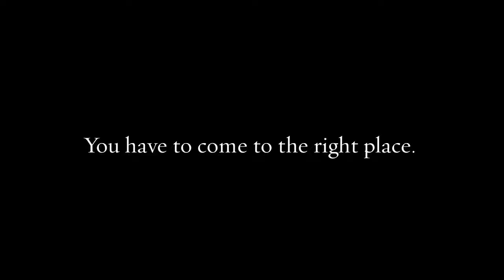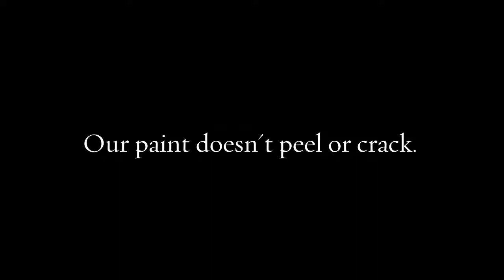Mesa Cabinet Painting | coloritopaint.com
Mesa cabinet painting with solid workmanship, for a fair price

Our Mesa cabinet painting contractors can tackle all projects, from big to small and provide advice on cabinet painting service. We will help make the process easier by finding you the right professionals for your project. Get started by searching your zip code.

Address: 456 e Huber st., Mesa, Arizona 85203, USA